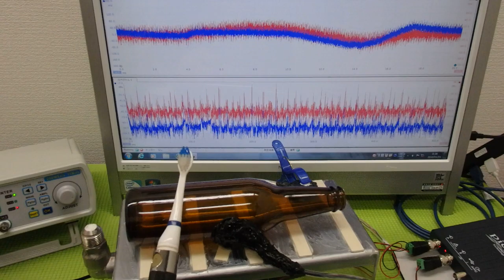メガヘルツの超音波発振制御技術 ultrasonic-labo